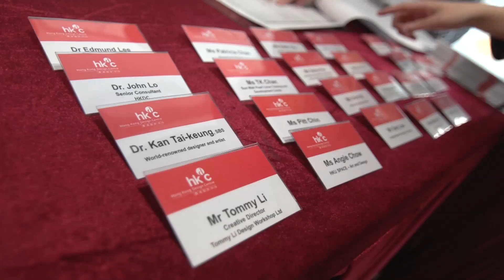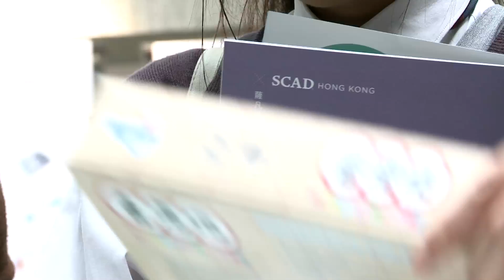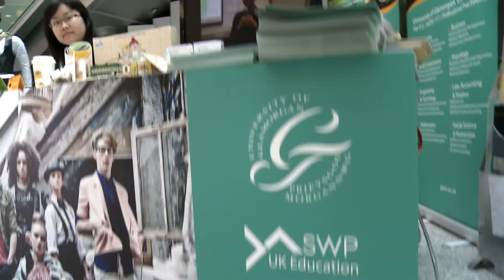Design Ed-Mart 2012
It is the third consecutive year for Hong Kong Design Centre to have organised Design Ed-Mart, the only Design and Creative Education Expo in Hong Kong. A series of prgrammes were successfully held from 29 to 31 March 2012, with the aim to establish a platform for those who want to further their studies in design, and those who have passion in the design and creative fields.

Apart from 15 overseas and local design education institutions participating in Design Ed-Mart 2012, there were six seminars and sharing sessions including "Design in Hong", "Different Fields of Design", "Design Path to Success", "How to be a Designer", "Design School Selections Strategy" and "Who is Suitable for Design". All of them were conducted by local design celebrities who shared their personal design experiences, further education opportunities and career paths with youngsters.

"Design Thinking", "Road to Fashion Design" and "Creative Portfolio" were the three design workshops held in Design Ed-Mart 2012 for the very first time, jointly organised with three local design institutions including the School of Design of Hong Kong Polytechnic University, Caritas Bianchi College of Careers and Savannah College of Art and Design to allow the participants to understand the basic concept of design and experience the fun through group activities.